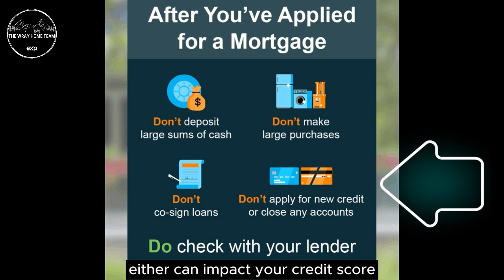Avoid These Mistakes! Homebuying Do's and Don'ts for a Stress-Free Closing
Thinking about buying a home? Discover the do's and don'ts to guarantee a stress-free closing process. Learn why you should avoid depositing large sums of cash, making major purchases, cosigning loans, applying for new credit, or closing accounts during this critical time.